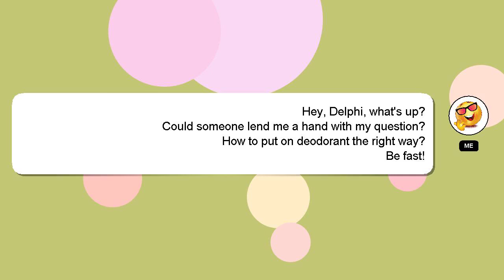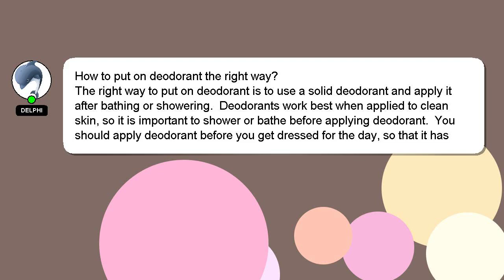How to put on deodorant the right way?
A quick introduction about me, Howdy, my name's Delphi. Allow me to support you in answering your questions. - How to put on deodorant the right way?

I will express my appreciation for your answer by 'hearting' it.

*2 What we are experimenting :*